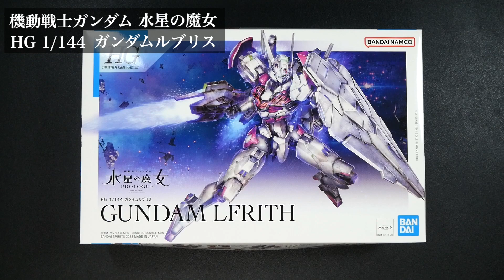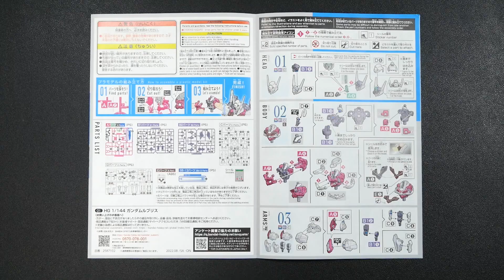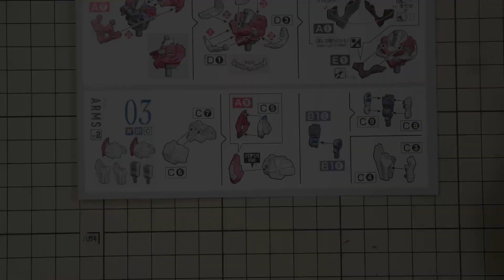【ガンプラ】水星の魔女 HG ガンダム ルブリス を素組してみた！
今回は 機動戦士ガンダム 水星の魔女 の
HG ガンダムルブリス を素組しました！
アニメのセカンドシーズンも盛り上がって行こう！！

★水星の魔女 公式ファンメイドコンテンツ企画 みんなで応援プロジェクト★
↑動画内の音楽や画像はここからお借りしております。

色んなプラモデル作りに挑戦する
「YO-SUKE」のメインチャンネルです。
ガンプラ、AFV(戦車、戦闘機)、メガミデバイス等の美少女系、他のプラモデル作りの動画をメインにプラモに付随する動画やVLOGを投稿しています

チャンネル登録ボタンの横にあるベルマークボタンから”すべて”を設定されますと投稿のお知らせが届きますので設定してくださると幸いです。

◆YO-SUKEのYouTubeチャンネル◆